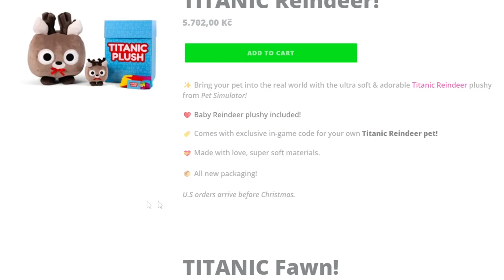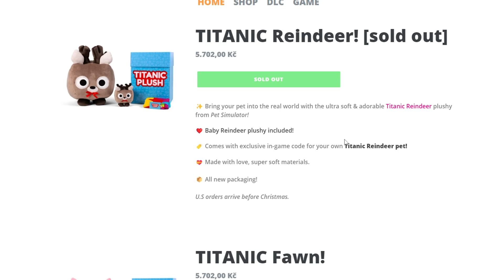💕 JAKÉHO VÁNOČNÍHO TITANICA MÁM? 🐾 PET SIMULATOR 99